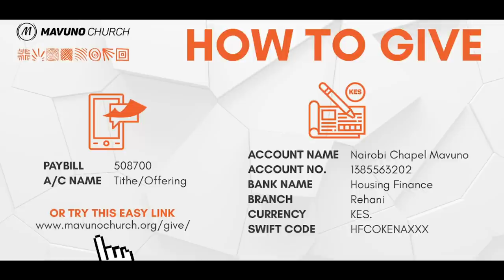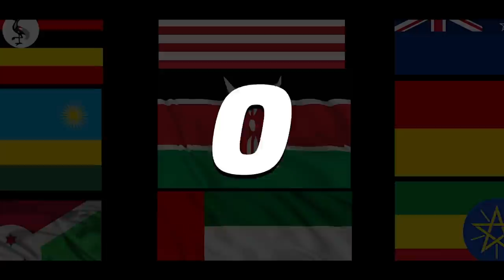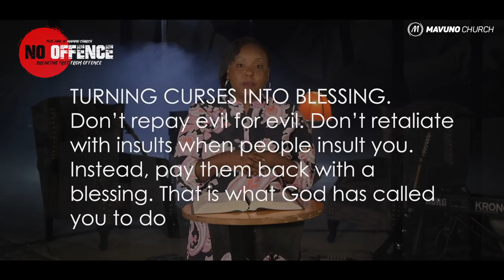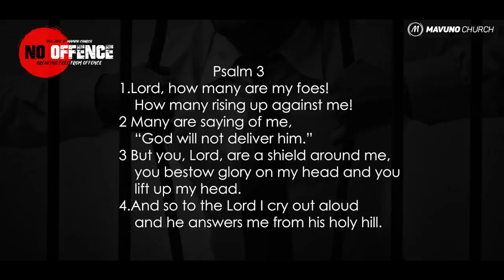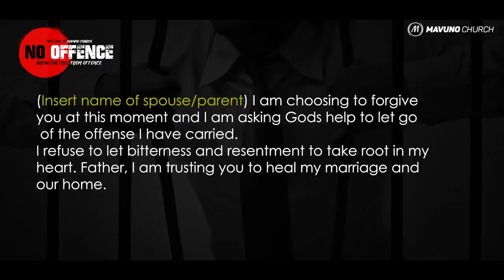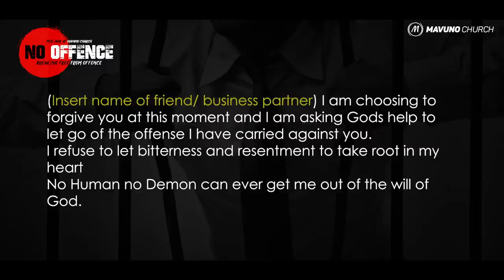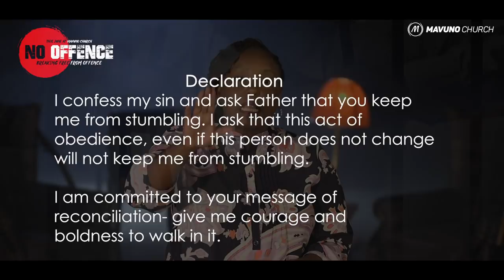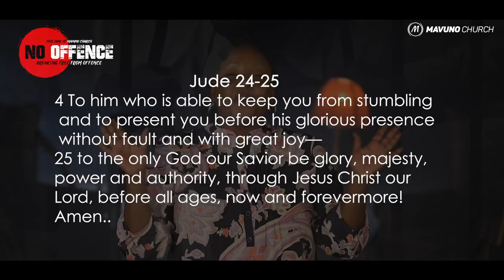NO OFFENCE 9. PRAYER SERVICE (FINALE)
Have you ever been offended? Chances are your answer is a resounding ‘Yes’.
In May sermons, we learned how to appropriately respond when we are offended. We continue this discussion in our June sermons and will address forgiveness and reconciliation in our relationships. Don't let offence distract you from your purpose.